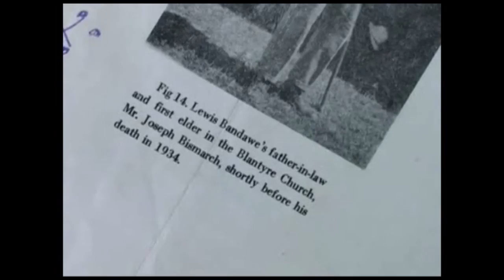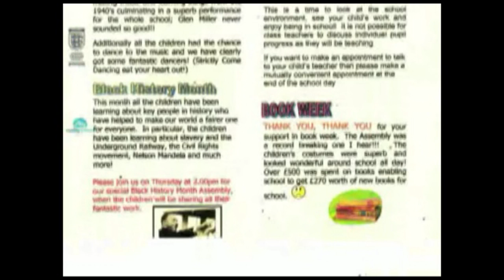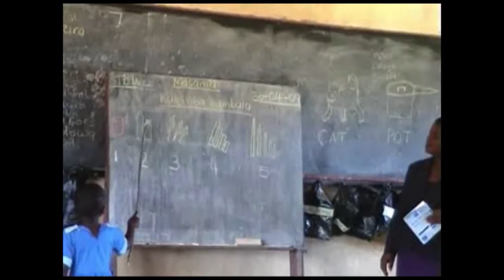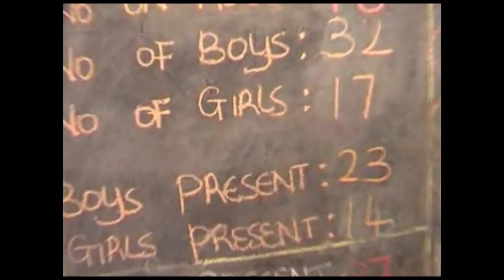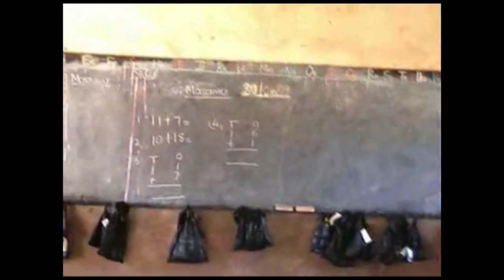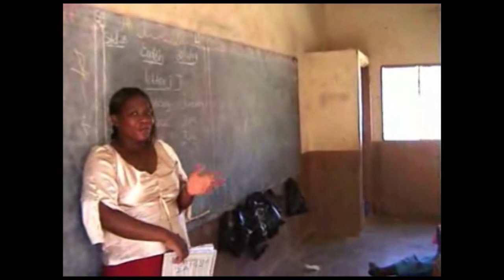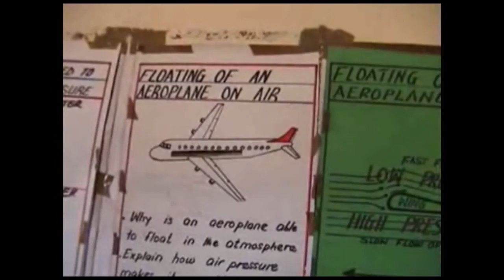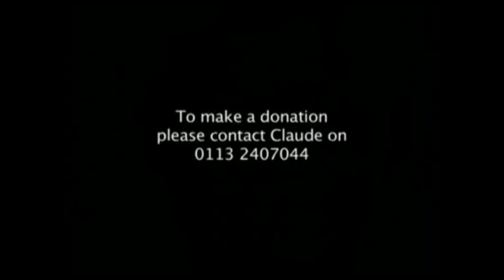Leeds Tigers - Claude Bandawe in Malawi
Leeds Tigers Basketball Club in Leeds, West Yorkshire, England has a charitable initiative with schools in the South East African country of Malawi.

This short video documents Leeds Tiger's founder Claude Bandawe's trip to Malawi where he presented school children with school desks, donated by Leeds Schools as part of the charitable efforts managed by Leeds Tigers.